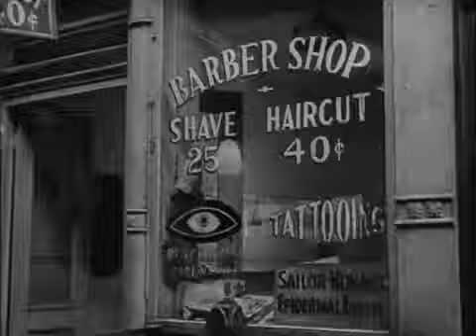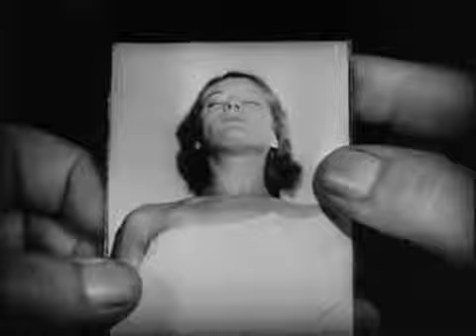The tattooed stranger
1950 movie
Shot in the tattoo studio owner by Willie Moskowitz at te time according to Carmen Nyssen. Tattoo historian